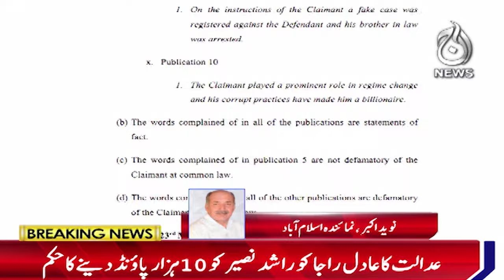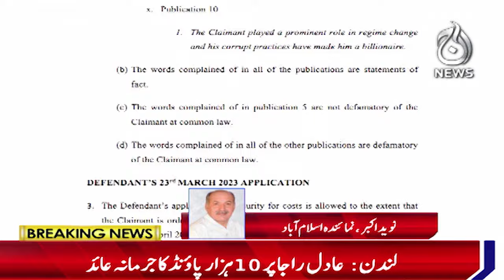Big Blow for Youtuber Adil Raja's, fined 10,000 pounds - Aaj News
Spot Light With Munizae Jahangir:
shorturl.at/gwFU6